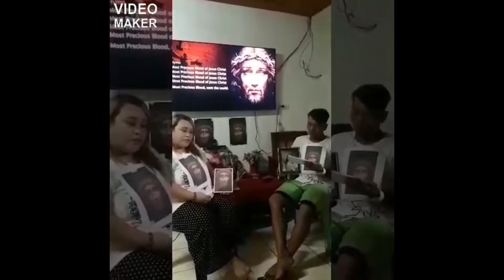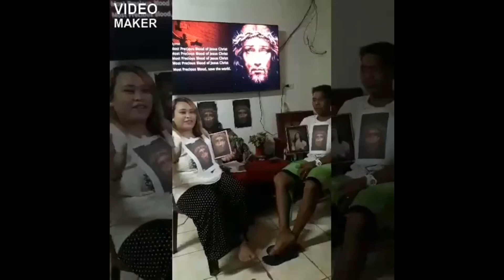😇😇😇 Entry #10 (AMSHJ) Altar of the Most Sacred Heart of Jesus/ Sam & Samix Oguimas